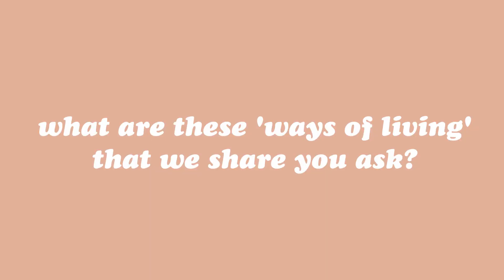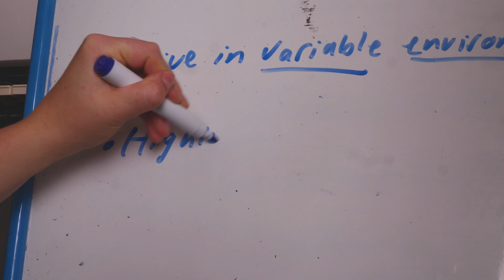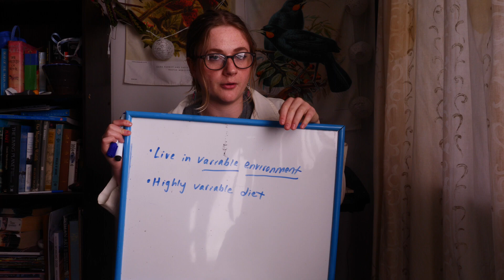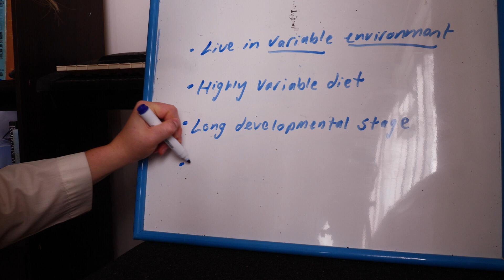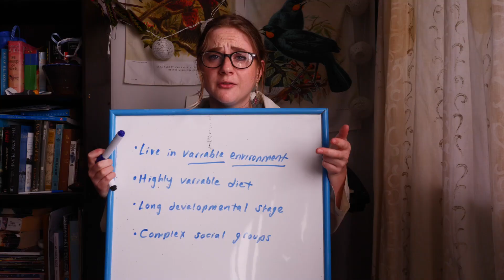How New Zealand’s kea and kākā evolved to become intelligent // comparing parrot and ape evolution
Welcome to Outdoors with Sum! In this video I'm comparing the evolution of intelligence in New Zealand's native parrots, kea and kākā, with that of the apes. Sounds like an odd comparison, but we actually have more in common than you might think! Watch to find out why parrots got so smart!
Santa Cruise - Sarah, the Illstrumentalist

"Cowliday" by belgianchocolate
"Mountain Gorilla,Bwindi, Uganda" by Rod Waddington
"Gorilla in Prague ZOO called Bikira"
"KromerGorillas - 20050804 - Gorilla Mother and Babies - Sarel Kr"
"Chimps talking" by Nataša Stuper